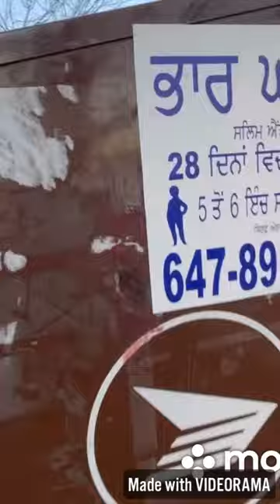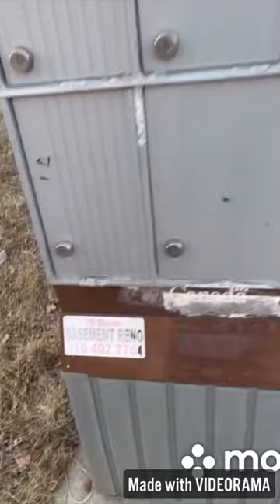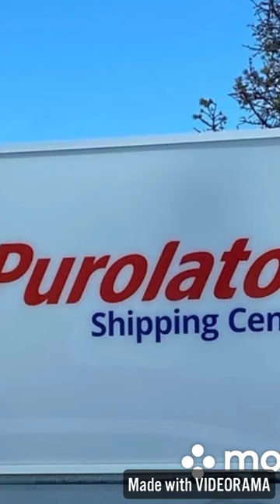CANADA POST. HOW IT WORKS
How Canada Post works and what are other common courier companies in Canada